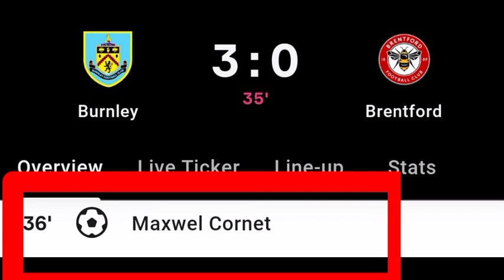Maxwel Cornet Goal Vs Brentford | Burnley Vs Brentford | 3-0